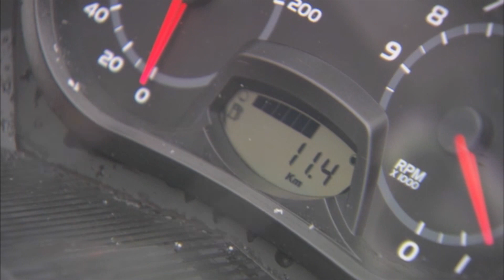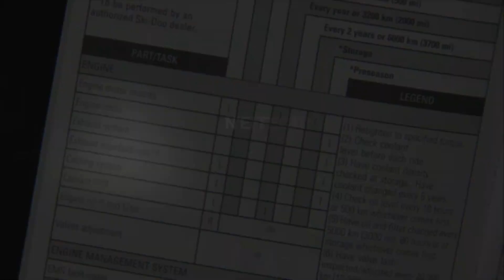13 1 la vérification avant départ